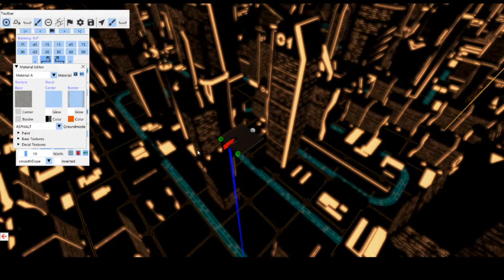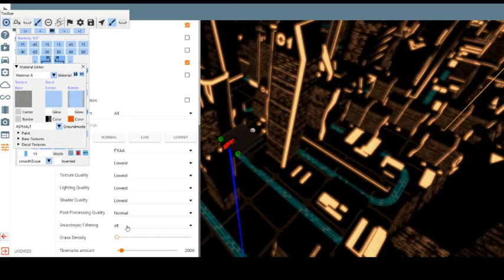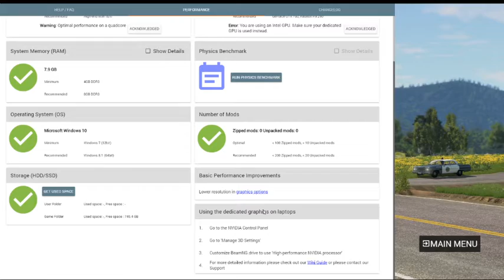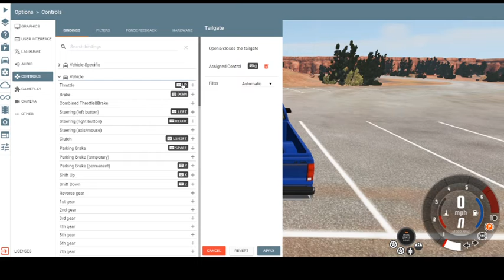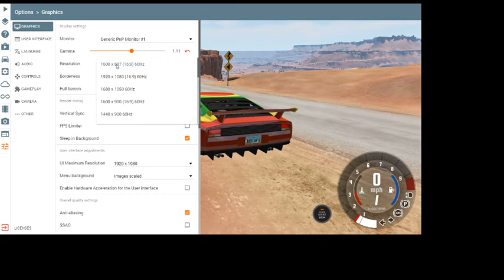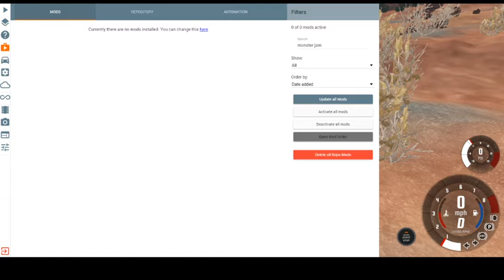BON EPISODE EP DE BNG DRIVE ENFIN APRES 2 ANS YES BONNE ANNE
NORMALEMENT SA LAGE PAS